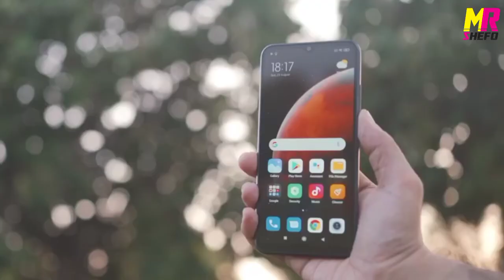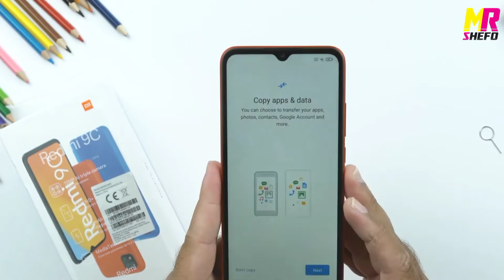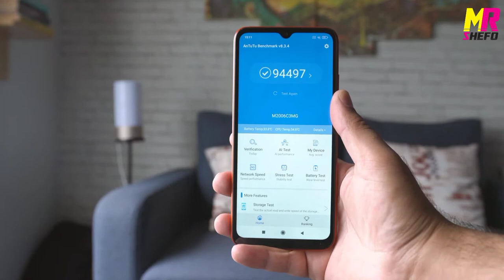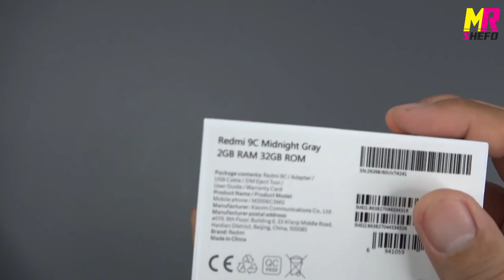افضل موبايل تحت 2000 جنيه حرفيا مراجعة review redmi 9c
مراجعه موبايل redmi 9c افضل موبايل تحت 2000 جنيه برامات 3 جيجا ومساحه داخليه 64 جيجا
review redmi 9c

مرحبا بكم في قناة mr shefo

نحن قناة لنشر استراتيجيات الربح من الانترنت واليوتيوب
ونشر كل ما يخص عالم التقنية وأمن المعلومات

نتمني ان تكونوا سند لنا لنستمر في نشر المزيد من المعلومات والاستراتيجيات اليك